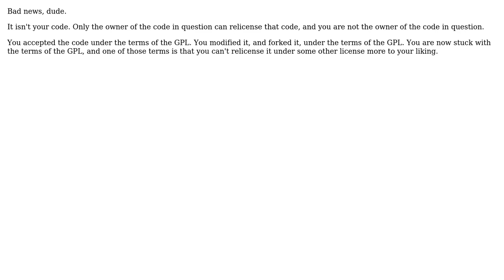Software Engineering: Changing the license in a fork from GPL to GPL compatible?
With thanks & praise to God, and with thanks to the many people who have made this project possible! | Content (except music & images) licensed under CC BY-SA | Music | Images & others | With thanks to user TheLQ user Kilian Foth user John R. Strohm and the Stack Exchange Network Trademarks are property of their respective owners. You are responsible for your own actions.